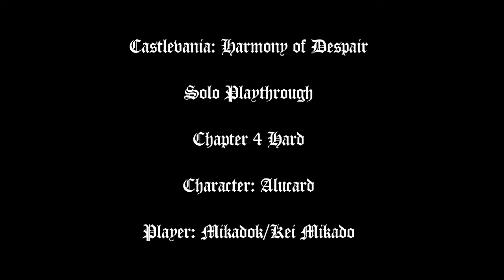Castlevania HD: Alucard Playthrough - Chapter 4 Hard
And Chapter 4 of our solo playthrough with Alucard!